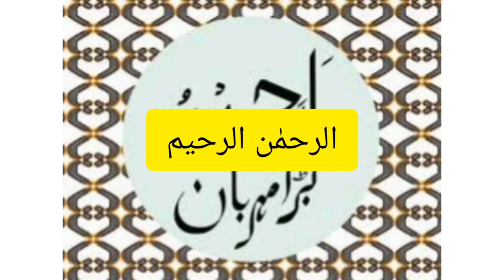YA Raheemo ki fazilat ..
ya raheemo ka wird o wazifa bohat lajawab ha har qisam ki masibat sa insan bacha rahta ha r log dost rahty hen doshman nahi banta koi b ..agr video achi laga to chennel ko subscribe kren r video ko share kren...